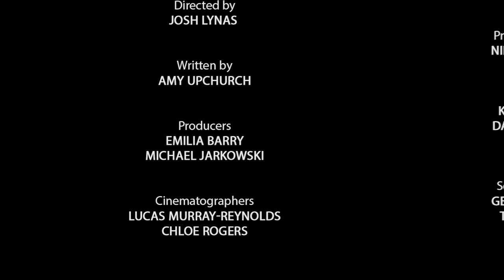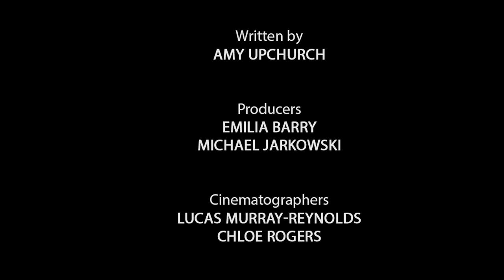Emilia Barry - Film Producer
A level Film Studies student, Emilia Barry, had a busy summer attending film workshops and also producing a short film, all assisted by the British Film Institute.
Watch this video to understand what drives Emilia to pursue a career in the film industry.